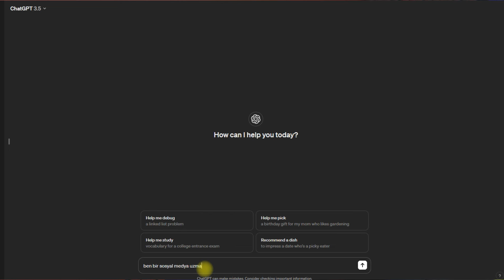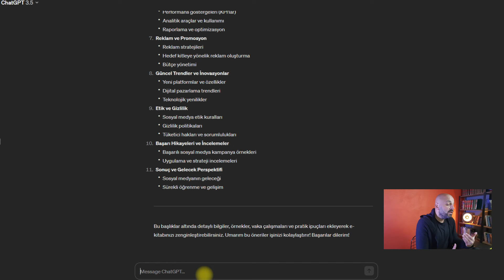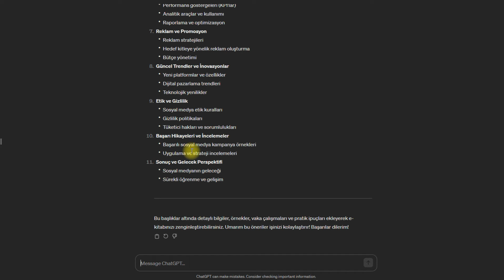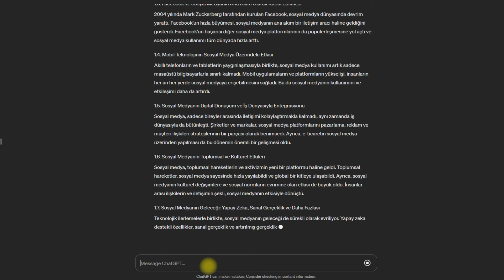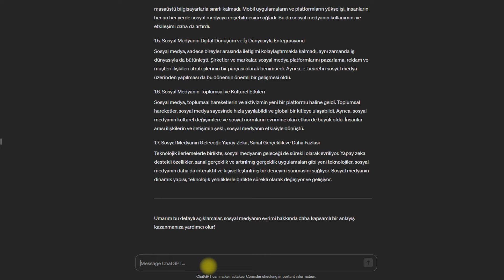Sıfır Sermayeli İş Modeli ; Yapay Zeka ile Para Kazanmak Gerçekten Mümkün mü ?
Sıfır Sermayeli İş Modeli ; Yapay Zeka ile Para Kazanmak Gerçekten Mümkün mü ? bu videoda aslında yapay zeka araçlarını kullanarak nasıl gelir elde edebiliriz ? bu işin mantığı nedir nasıl düşünmemiz gerekiyor ? bu konuları incelemek kendi düşüncelerimi sizlerle paylaşmak istedim.

Uzun yıllardır içinde bulunduğum E-Ticaret, Seo, Web Tasarım, Wordpress, UX Tasarım, Blog yazarlığı, Dijital Pazarlama, Sosyal Medya ve Kişisel Gelişim, Sürdürülebilir İş Modeli konuları hakkında eğitici ve ögretici videolar hazırlayarak tecrübe ve birikimlerimi sizlerle paylaşıyorum.

Para için değil, başarmak için mücadele ediyorum, arkama dönüp baktığımda güzel işler biriktirmek güzel anıları hatırlamak, iyi bir yol arkadaşı olmak için çalışıyorum.

Youtube kanalımda videolarımda, Spotify ve Apple üzerinde Podcastlerim de, Diğer dijital mecralarda dijital içeriklerimde ve yeni çıkacak olan kitabımda görüşmek ve sohbete devam edebilmek, tecrübe ve birikimlerimi sizlerle paylaşabilmek dileğiyle.

Bilgi paylaştıkça çoğalan bereketli bir üründür sermayesi insan, etki alanı insanlıktır.

İnsana ve hayata dair ne varsa yaşamayı asla ihmal etmeyin.

Okuyun ! yaşayın ! sokağa inin ! hayat sokakta.